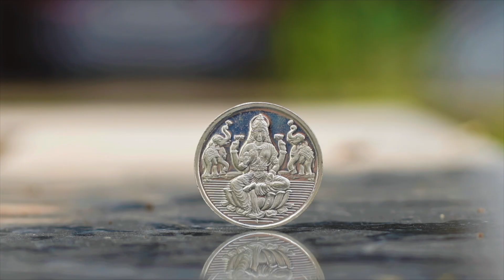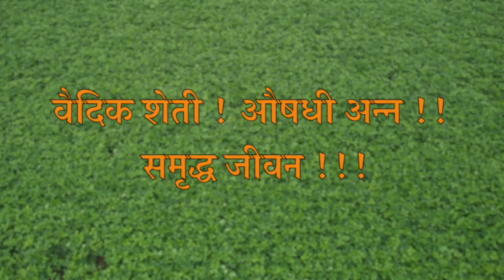18वर्षाचीबाग काढून त्याच जागेवर नवीन द्राक्ष लागवड शेतकऱ्याची यशोगाथा रिकट करणाऱ्यांनी आवर्जून बघा‼️